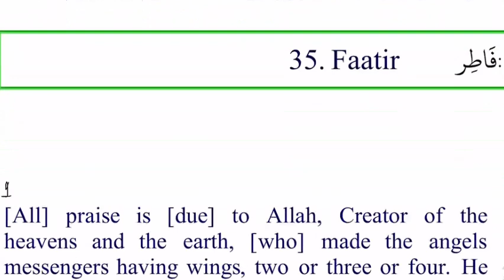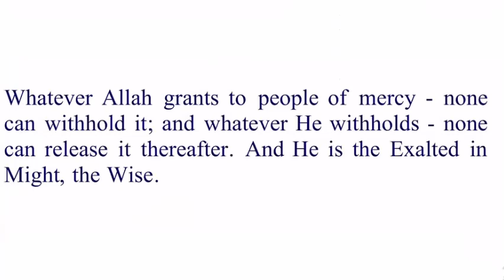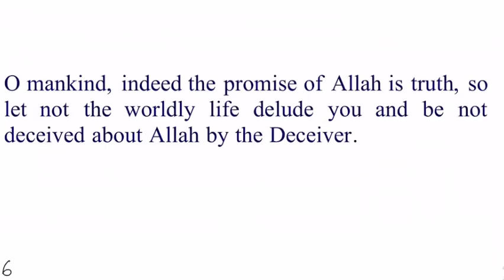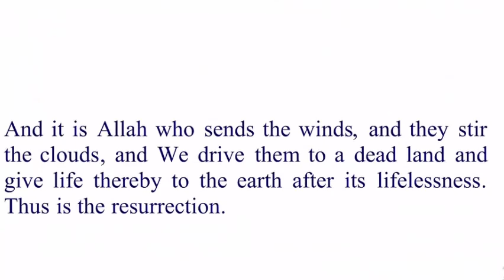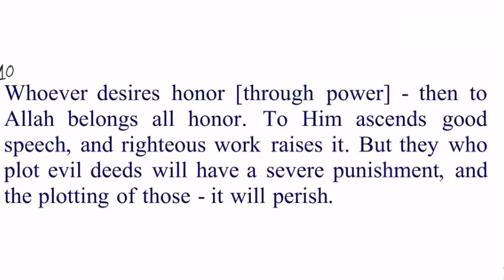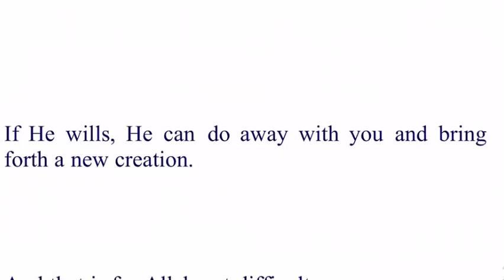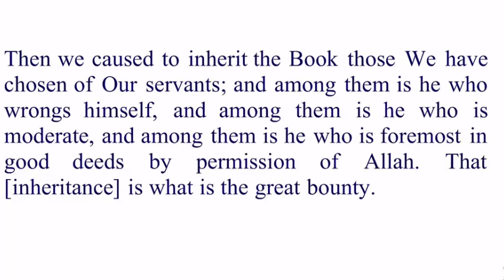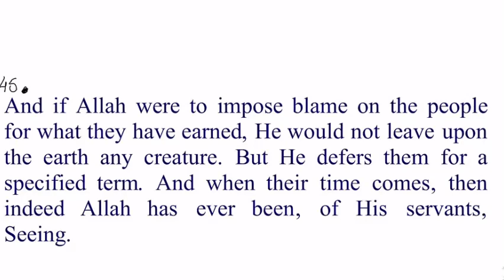Daura e Quran Day 22 English Session Surah Fatir By Dr Zeba Waqar